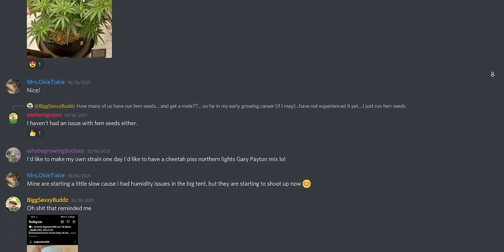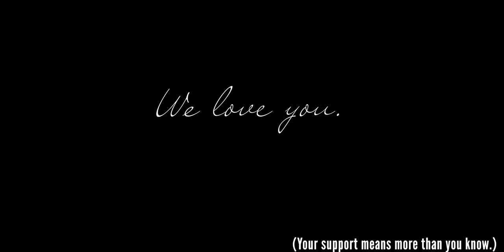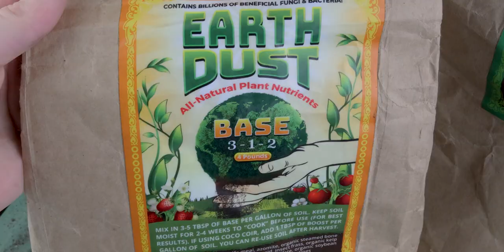Umm. . .we may have goofed. (Lucky Charmz & Caramel Frappe Update)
This video is meant for ages 21+.

Beginner BUDZ does not condone any illegal activities. Our channel is merely meant for educational and documentary purposes.

It wouldn't be Beginner BUDZ if we didn't have at least one thing go wrong - so what's the point in trying to hide it? We goofed. Come on in. We'll show ya everything!

Oh, and here's that PAR video we released that really breaks down what happens during photosynthesis:

Want to try Roots Elemental for YOUR Magnesium Deficiency? You can purchase one here (Don't say we didn't warn you about the stank!):

Want some of the best budget lights for beginners? Fans? Tents? Check out Mars Hydro here:

Want to try Earth Dust? Or check out what else The Green Sunshine Company has to offer?

Can't get enough Beginner BUDZ and want to know us more?

See something in our videos that you like or want? Here's a list of everything we use:

Grow Tent:

BioAg TM-7
Roots Soilless
Basement Autoflowers Grow Bags
Worm Castings
48" x 96" Tent
"Blurple" Grow Lights
MarsHydro 6" Inline Fan w/LCD Display - ​
MarsHydro 6" Inline Fan w/ Speed Controller
Carbon Filter
Hurricane Fan
Tower Fan
Tent Pole Clip-on Fan
Co2 Pouches
6" Black Ducting
Rope Hangers
3 Gallon Black Fabric pots - ​
5 Gallon Pots - ​
12' Saucers
Coco Coir

Mars Hydro 4x4 Tent and Complete Grow Kit

Equipment:

Measuring Spoons
Peat Pod Greenhouse
Mammoth P Bloom Booster
Nature's Living Soil Super Soil Autoflower Concentrate (Soil Nutes)
Fox Farm Happy Frog Soil
Fox Farm Ocean Forest Soil
General Hydroponics Flora Grow Series Nutrients
Cal Mag Organic
pH Down
pH Up
Precise pH meter
Budget pH/PPM Meter Combo - ​
Germination Heat Mat
Measuring Syringes
Water Pump
Air Pump
Trichome Microscope
4" Air Stone
Unsulphured Blackstrap Molasses
"His" Trimming Scissors
"Her" Trimming Scissors
Glass Jars and Lids
Boveda Humidity Packs
Mini Hygrometer/Thermometer
Grow Light Glasses
Trim Bins
Humidity Domes
Trim Daddy
The Growers Bible
Mars Hydro Heat Mat

Camera Bag:
Canon EOS R5
Manfrotto Tripod
Canon RF100mm F2.8 L Macro

Beat:

[FREE] Sad Type Beat 2022 "Pointless" | Emotional Piano Rap Trap Instrumental
F Beatz